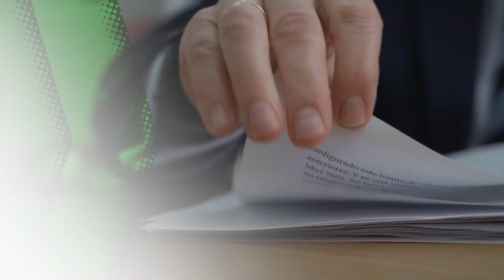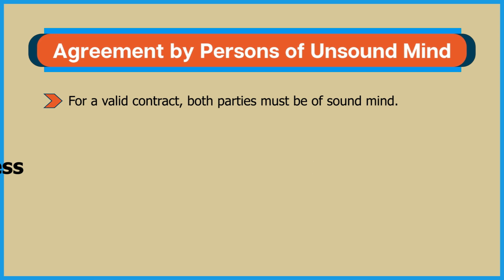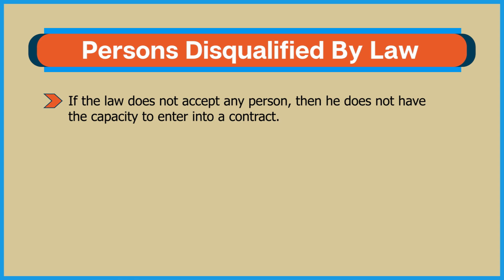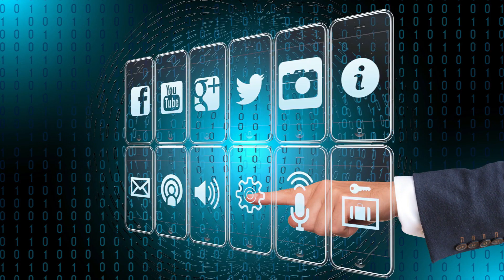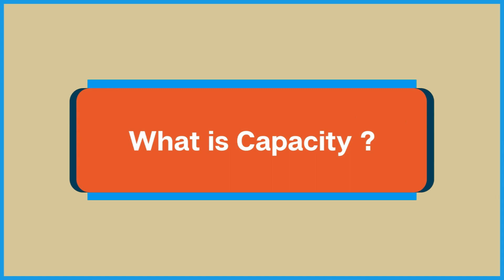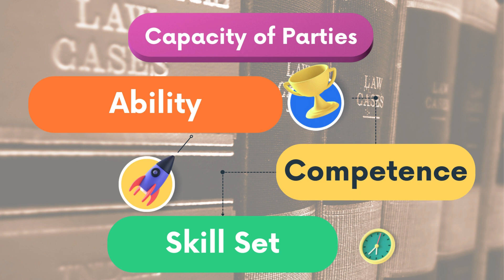Capacity of Parties Part-2